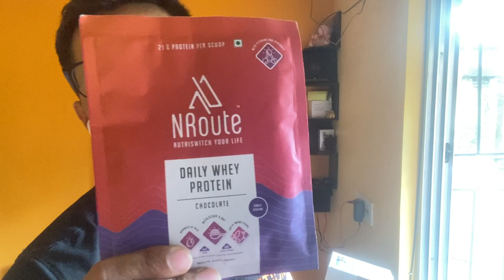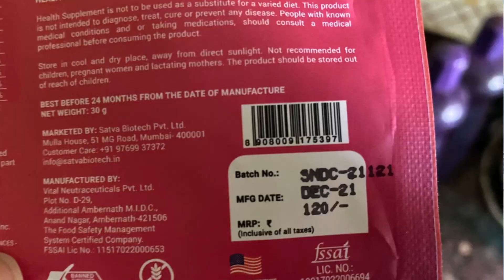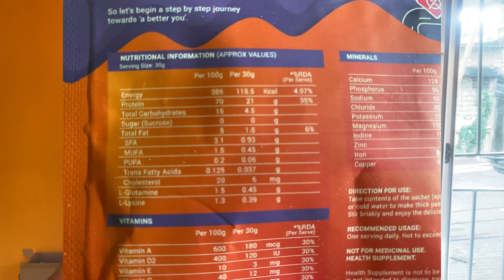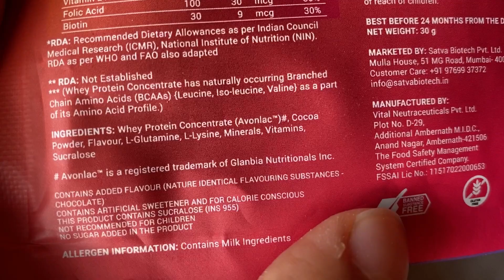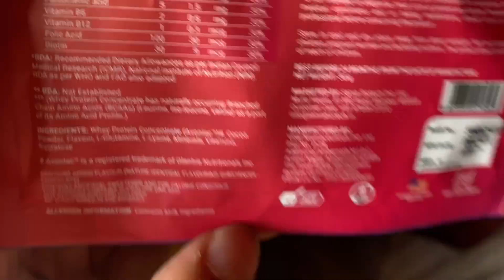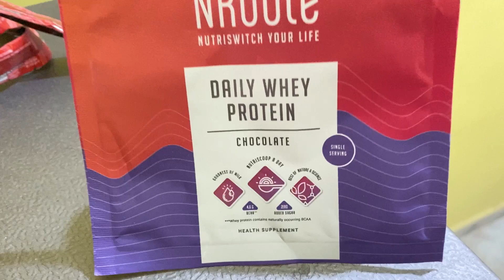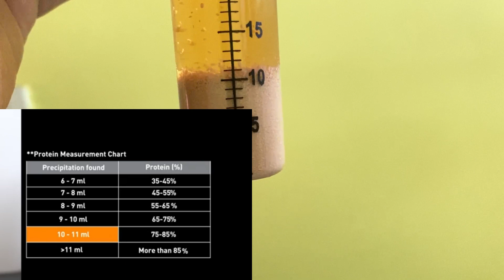NRoute Whey Protein Review & LABTEST With MB Pro Check Kit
NRoute Whey Protein Review & LABTEST With MB Pro Check Kit @MuscleBlaze

Best & Authentic Whey Proteins Links For You -
Abbzorb Nutrition Whey

Scitron essential Whey Protein

Scitron advanced whey

Scitron raw whey protein

Biozyme Performance Whey Protein

Muscleblaze iso zero

Avvatar Whey Protein Genuine

Muscleblaze biozyme whey protein genuine

Gxn whey protein

Patanjali Whey protien

Muscleblaze biozyme performance whey

avvatar isorich whey

mb gold whey protein

nitrotech whey protein

ON gold standard Whey protein

MB Raw isolate

Fast n up isolate

Dymatize Whey protein

GNC Isolate whey protein

Best Pre Workout

Best Bcaa

Mb EAA
Mb pro bcaa
Fast n up bcaa
GNC bcaa
XLR8 bcaa
scivation xtend bcaa
on amino energy